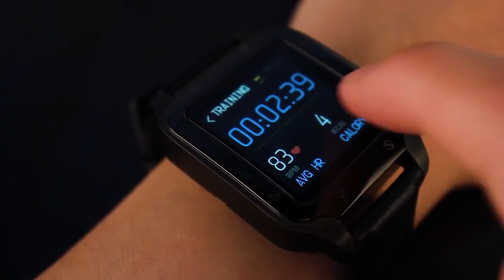Trendyshock Land 2 Smart Watch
COLMI Land 2 Smart Watch Men Stainless steel body IP67 waterproof Fitness Tracker Smartwatch For phone

COLMI Land 2 Stainless Steel Smart Watch

* Sports: All-Day Activity Tracking, IP67 waterproof, 8 Exercise Modes, Stopwatch, Sports Data Report.

* Health: 24/7 Heart Rate, Blood Pressure, Blood Oxygen, Sleep Tracking & Stages, Reminders to Move.

* Life: Smartphone Notifications, Alarm clock, Weather, Shutter, Control music, 160+ watch faces. (support custom watch faces.)

With a battery life up to 5 days, keep the inspiration coming day and night.

Language

Push information: Support all languages

Smart watch languages: English, Russian, Spanish, Portuguese, Japanese, Korean, German, French, Arabic, Ukrainian, Italian,  Chinese, Traditional Chinese

APP language: Russian, Spanish, Portuguese, German, Italian, Czech, Japanese, French, Polish, Thai, Swedish, Ukrainian, Finnish, English, Dutch, Vietnamese, Arabic, Korean, Danish, Bulgarian, Bokmal, Norwegian, Hindi, Indonesian, Pashto, Simplified Chinese, Traditional Chinese.